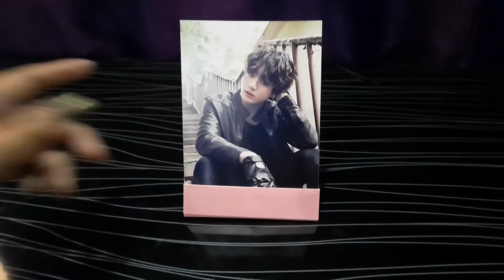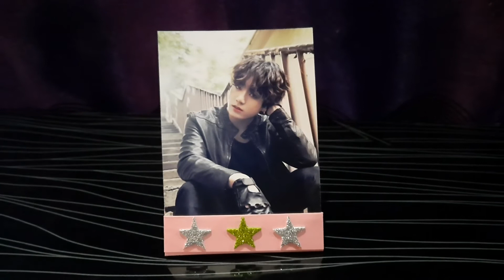DIY PHOTO HOLDER WITH PAPER [Jungkook Picture]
A simple DIY to make a photo holder with paper sheet.
decorated with jungkook's picture.